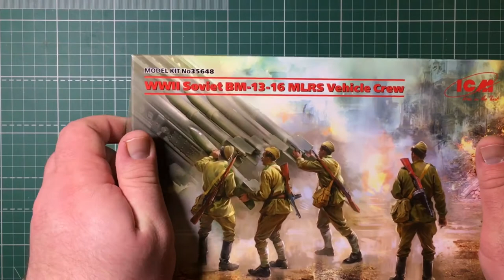Обзор сборной модели 35648 Расчет установки РСЗО БМ-13-16 II МВ|Soviet BM-13-16 MLRS Vehicle Crew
Обзор сборной модели 35648 Расчет установки РСЗО БМ-13-16 II МВ|WWII Soviet BM-13-16 MLRS Vehicle Crew